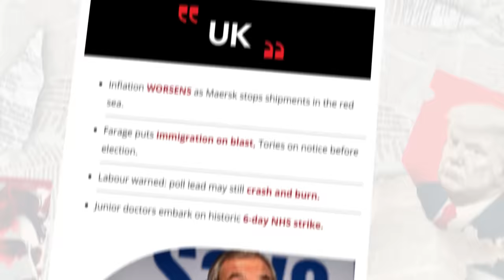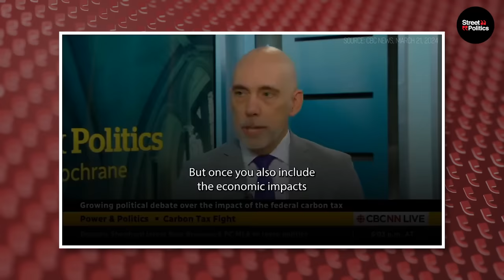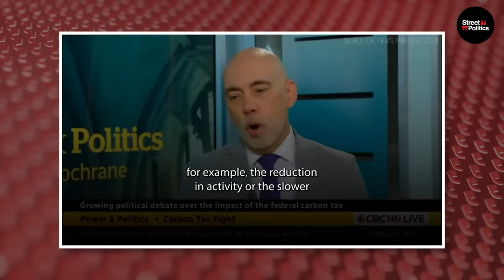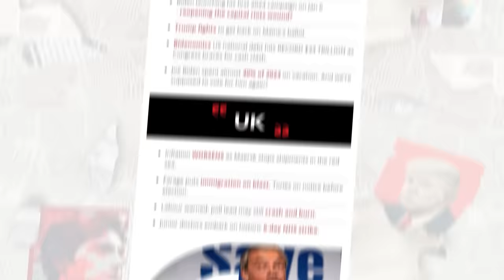Trudeau Calls Conservatives LIARS In Epic Meltdown Caught On Camera!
About This Video:

Justin Trudeau just had a full meltdown on TV , furiously accusing conservatives of lying to Canadians about his disastrous green tax scheme.